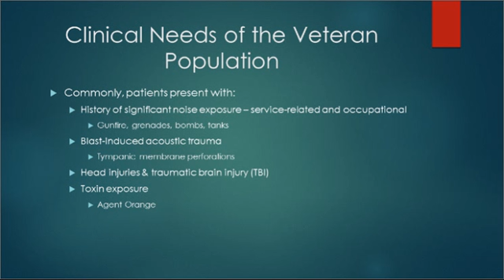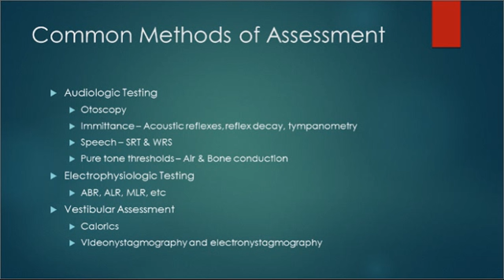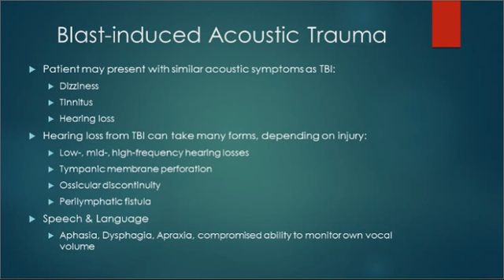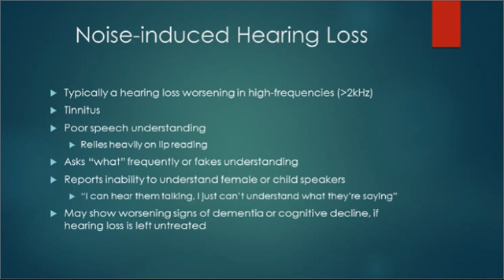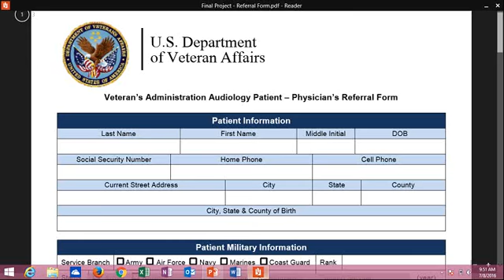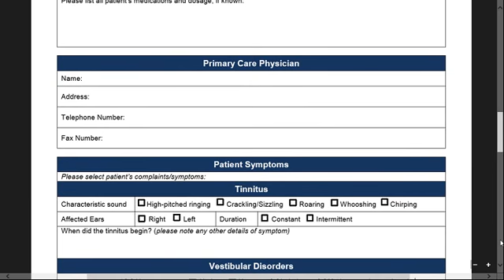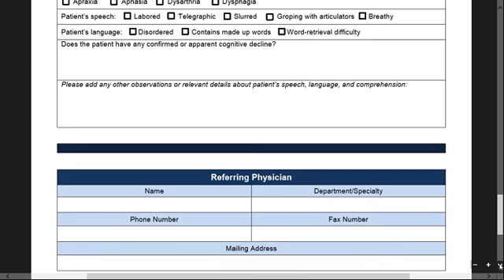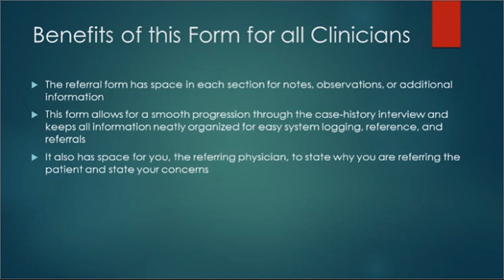VA Referral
Final Project